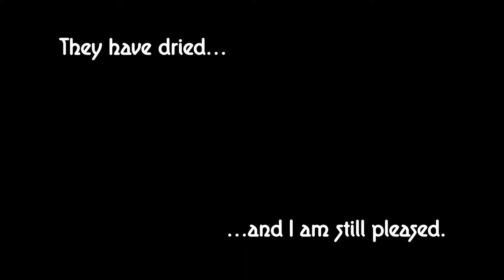043 Fluid Art Experiment - Dirty Pouring High Versus Low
A fluid art experiment! Two paintings, both with the same colours, put into the same style of cup, in the same order. One cup is poured onto the canvas from high up, the other is poured onto the canvas from down low, closer to the canvas. Will there be a noticeable difference? Watch and see!

Paints:
Winsor & Newton Galeria Acrylic Mixing White: Paint + Flood Floetrol + Global Pouring Medium 1:2:1
Derivan Matisse Flow Acrylic Mars Violet: Paint + Flood Floetrol 3:4
Jo Sonja Acrylic Titanium White: Paint + Flood Floetrol + Global Pouring Medium 1:2:1
Jo Sonja Acrylic Phthalo Green: Paint + Flood Floetrol + Global Pouring Medium 4:3:1
Jo Sonja Acrylic Phthalo Blue: Paint + Flood Floetrol + Global Pouring Medium 4:3:1

There is NO SILICONE OIL in any of these paints.

Paper: Kodak Ultra Premium Photo Paper

(The music at the end did weird things, and after the fourth attempt to render the video, I gave up trying to fix it.)

If you want to support me, buy my work from my Etsy store

If you like this video, do let me know what your favourite bits are, so that I know what things not to ditch in my quest for improvement.
If you dislike this video, yet don't tell me why, I'll just have to assume you're having a bad day. I hope your day improves soon.